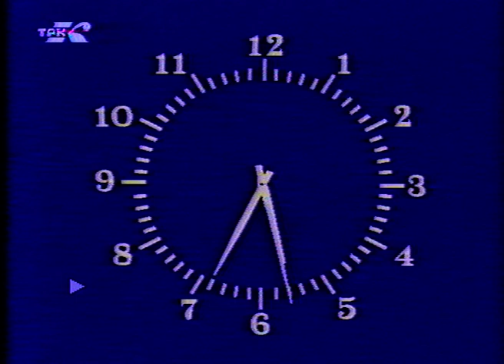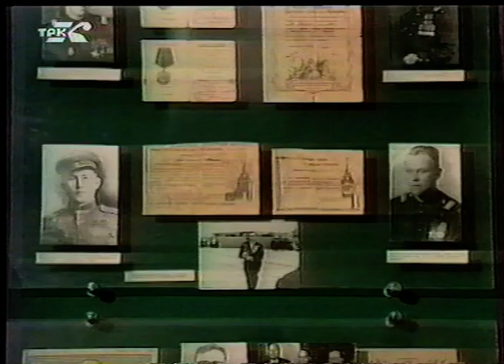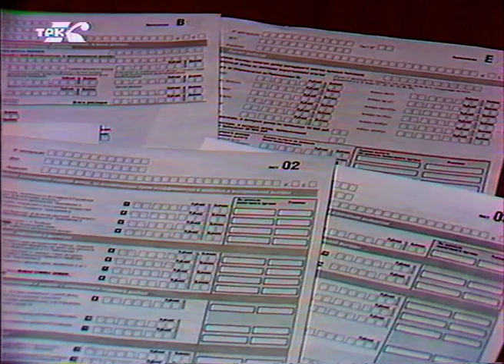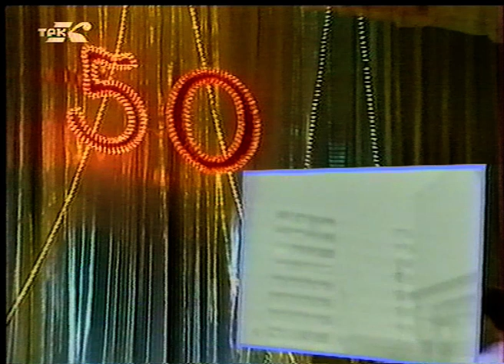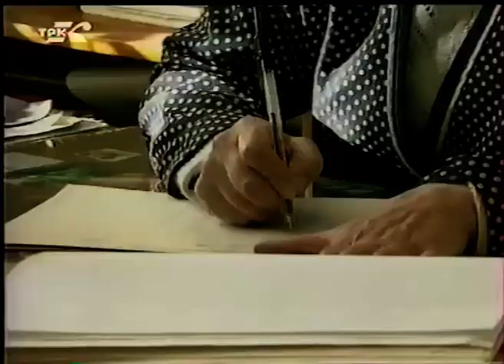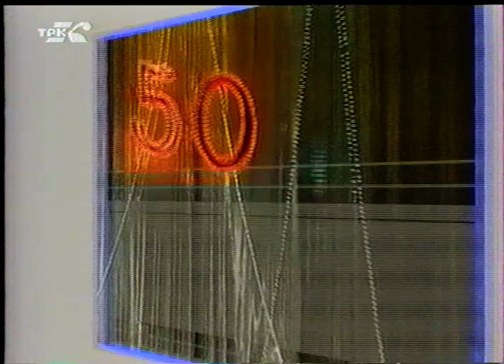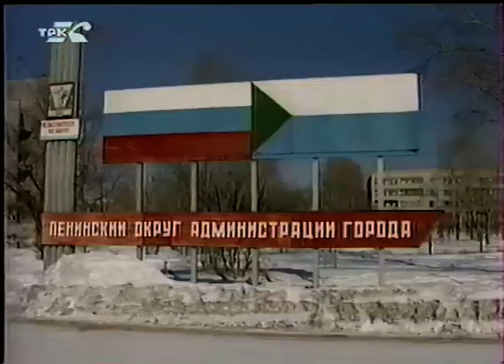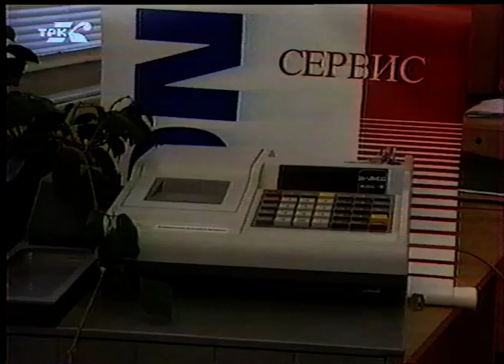Эфир ГТРК "Комсомольск "от 28 февраля 2000 года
Сохранилось несколько записей полных эфиров ГТРК "Комсомольск", как например эта от 28 февраля 2000 года. Он идет 2, 5 часа и сказать по правде, не представляет особой ценности, просто есть возможность увидеть как это было по телевизору. Кому не охота смотреть весь эфир можно посмотреть отдельные передачи по временным меткам.
00:02:40 - 55 лет Великой Победы. Завод "Амурсталь" в годы войны (автор Андрей Исупов)
00:31: 52 - Студия актуальных проблем. Прямой эфир. Взаимоотношения налогоплательщиков и налоговых служб. Ведущая Елена Щербакова;
01:18:32 - Поздравляем с юбилеем! 50 лет предприятию "Сантехмонтаж" (автор Светлана Мартыненко );
01:45:20 - Объявления и погода;
01:48:53 - информационный выпуск "Будни". Ведущая Лариса Машкова;
02:09:39 - "Пресс-центр УВД сообщает". С криминальной хроникой и происшествиями на дорогах Ирина Кмитова и Инна Дашковская;
02:24:02 - Реклама и объявления

Приглашаем смотреть последние новости города Юности глазами журналистов программы "Вести Комсомольск-на-Амуре" на канал в Ютуб или в группу в ВК